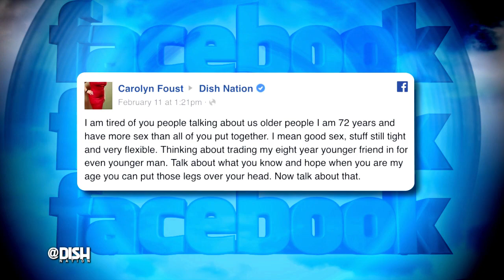ATLANTA RESPONDS TO 72 YEAR-OLD WHO GETS FREAKY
We've got a fan shout-out and this one is making us feel all types of ways! Carolyn Foust set us straight with her comment on our Facebook page.

Tune in to hear our Atlanta crew's clap back!

Snaps for Carolyn all around. You go girl.